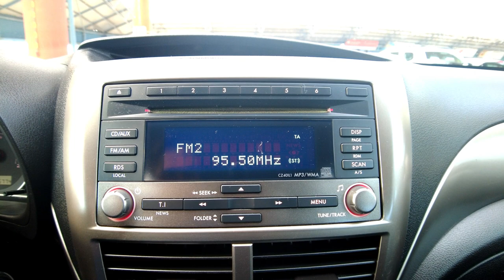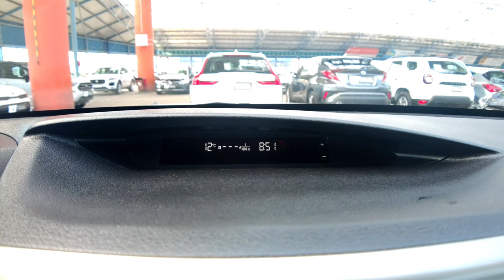SUBARU IMPREZA 1,5i 16v 4x4, CLIMATRONIC, TYLKO 96tys.km. PRZEBIEGU, Auto Centrum Bracia Sikora